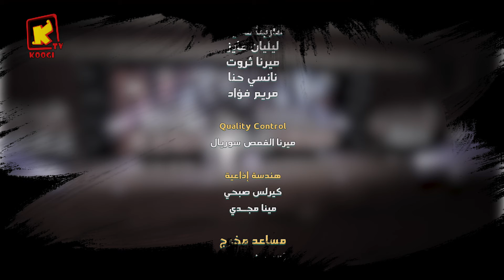ترنيمة صديقي الهدية - كورال قيثارة حب - قناة كوجى للأطفال -Koogi Tv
*  5/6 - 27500 قناة كوجى القبطية الأرثوذكسية للأطفال :  11096 أفقى